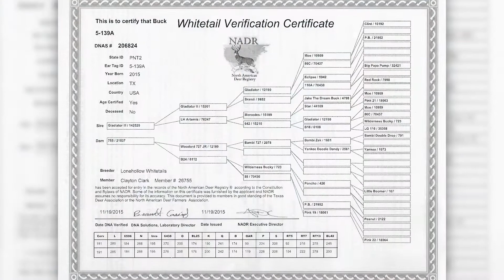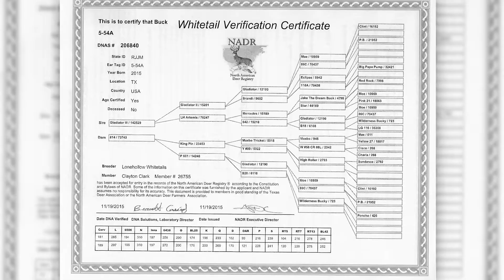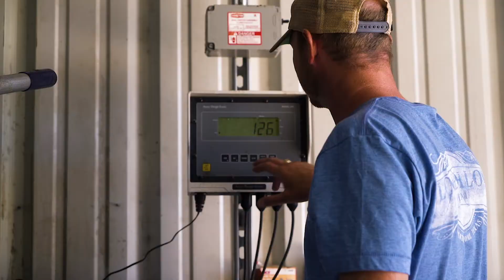Return to Lone Hollow | Deer and Wildlife Stories | Deer Farming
Deer Farming - Return to Lone Hollow | Deer and Wildlife Stories

Giant Deer for Sale! Visit Lone Hollow Ranch in the Texas Hill Country to see some of the biggest bucks in Texas and to see what the Texas Deer Summit is all about.